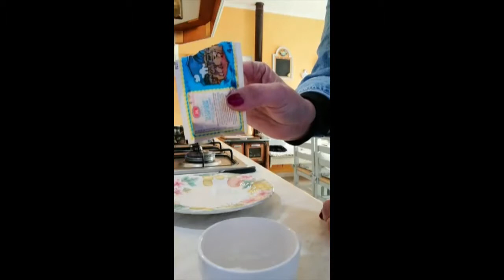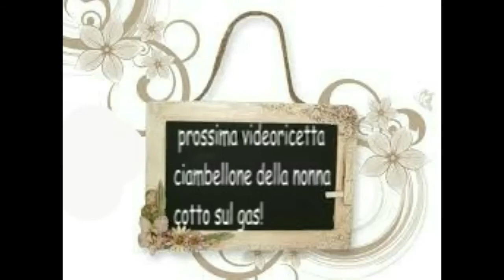gnocchi dolci alla veneta video ricetta Medio